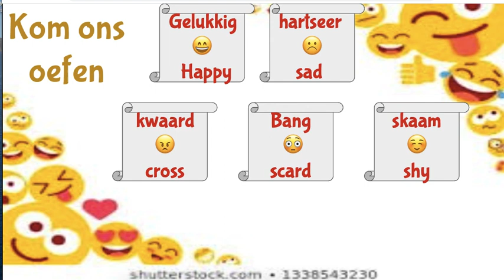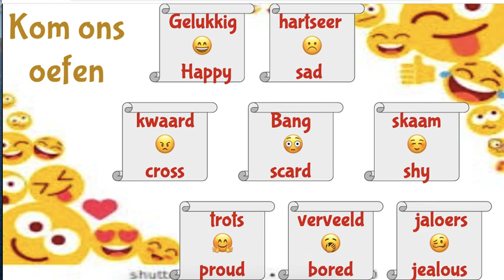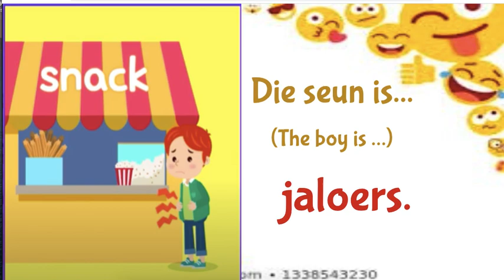Afrikaans 8 Junie 2020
Gevoelens